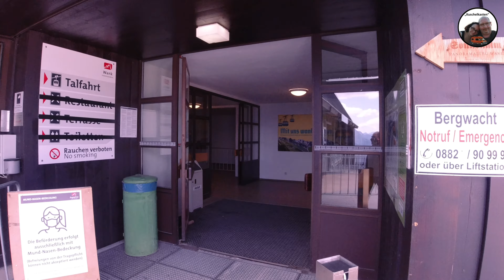Süddeutschland Teil 4 - Kurz das Licht am Ende des Tunnels gesehen!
Gute Unterhaltung wünschen Euch Maria & Michael ❤️ 🙋‍♀️🚍🙋‍♂️